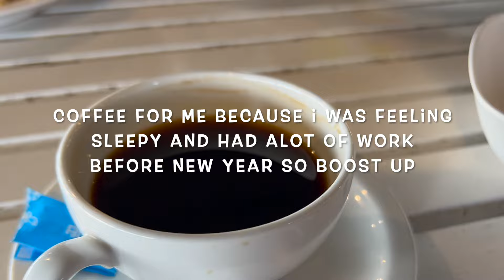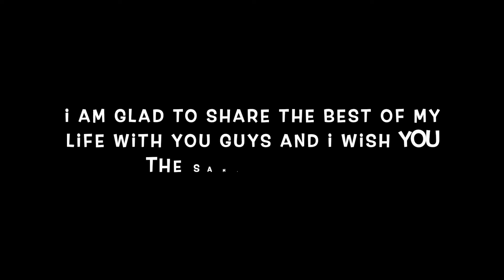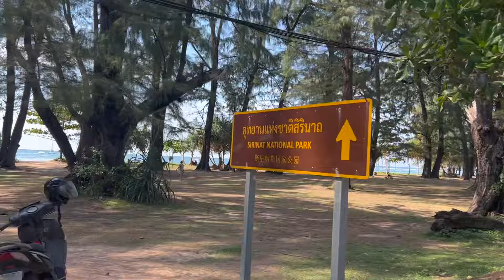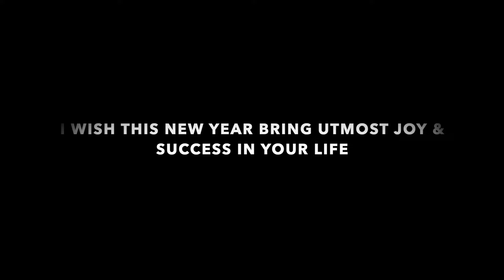NEW YEAR 🎉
WISH YOU ALL LOTS OF SUCCESS HAPPINESS & JOY